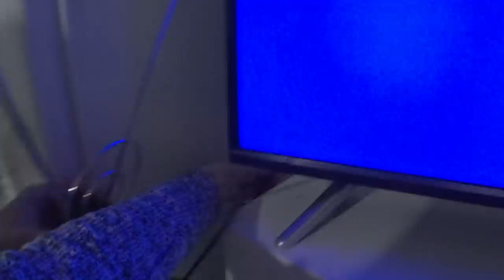МОЁ УТРО/ Воспоминания/ ВЛОГ SilenaSway_Силена Вселенная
Перестановка, жизнь в новостройке, мое утро, влог, ремонт